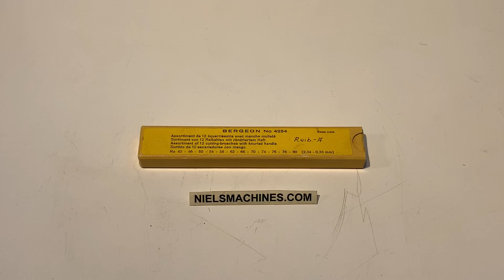Bergeon No 4254